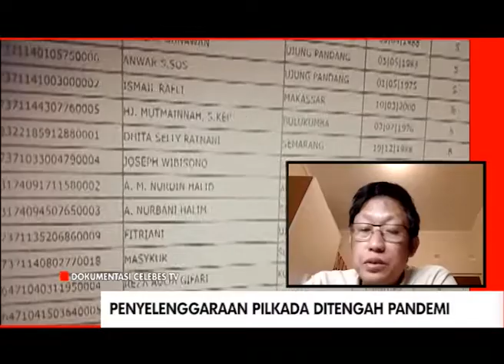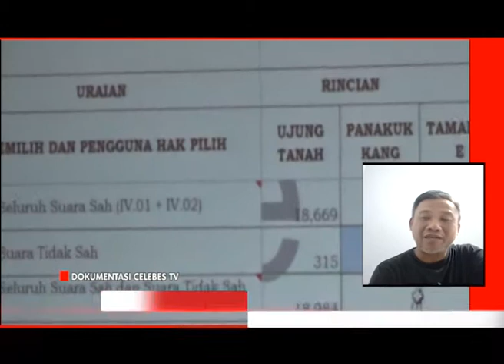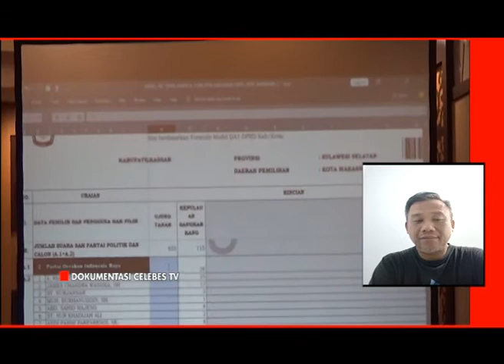SEG 3 PILKADA DIMASA PANDEMI